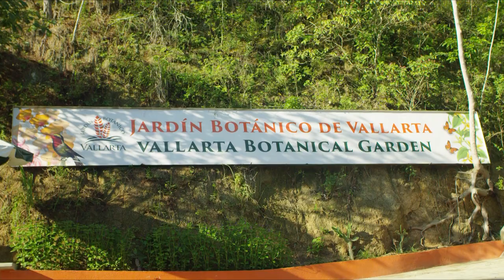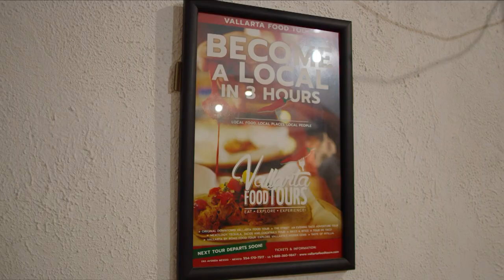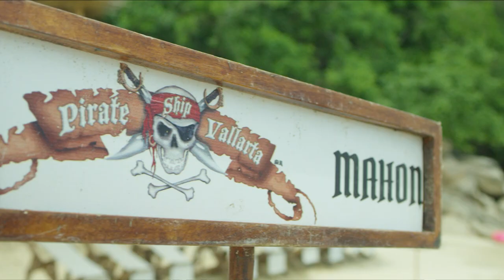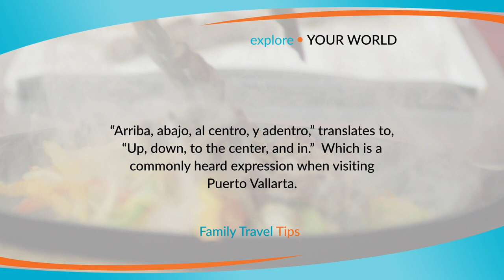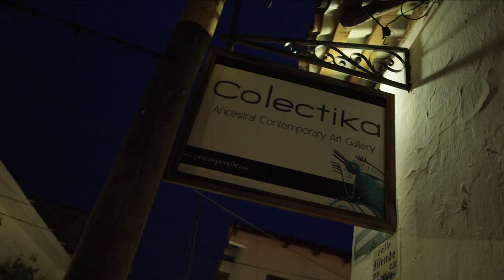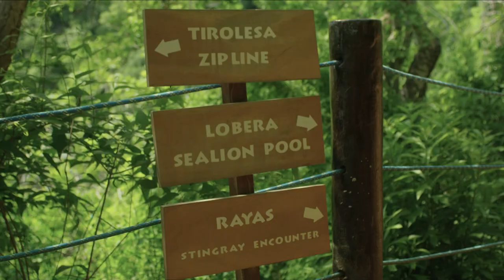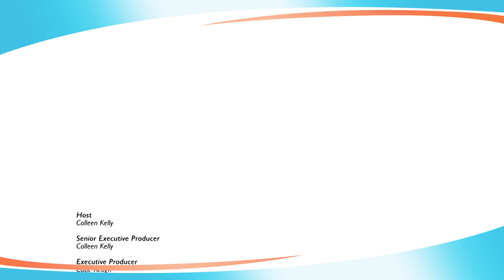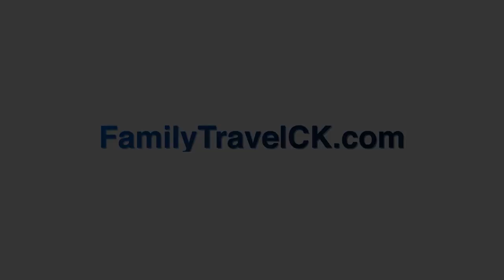Family Travel with Colleen Kelly - ATV Rides, Snorkeling, and Taco Tours in Puerto Vallarta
Join the family on this unforgettable getaway as they go on an adventurous ATV ride through the stunning terrain of Mexico, go on a taco tour to explore the delicious local cuisine, and visit Puerto Vallarta’s famous Botanical Gardens. Of course, their trip wouldn’t be complete without parasailing and taking an art tour, all while soaking up this diverse culture.